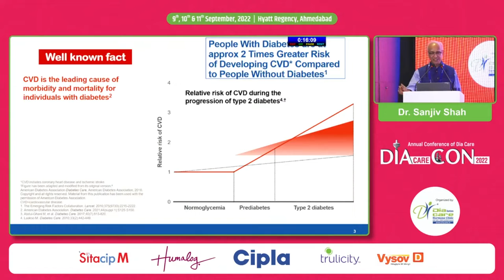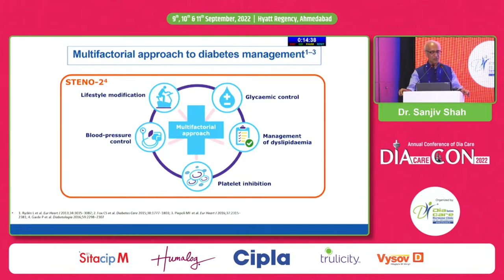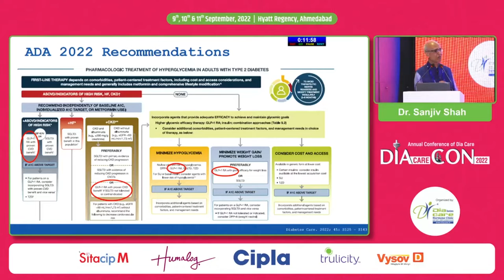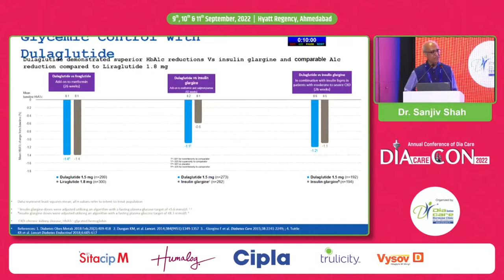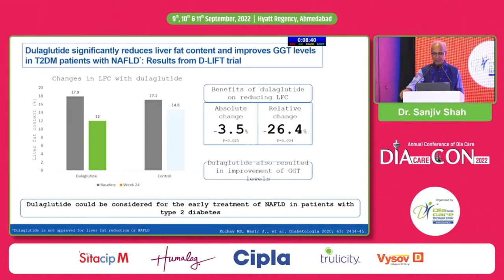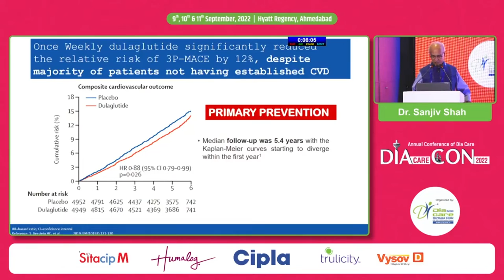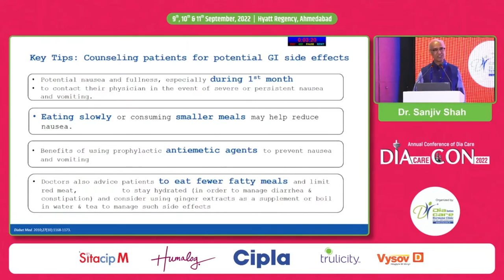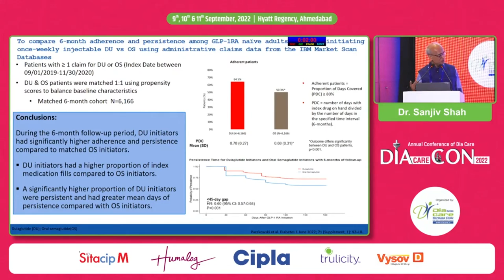Dr. Sanjiv Shah: Multifactorial Approach in T2DM Evidence with Once Weekly GLP1 RA Dulaglutide